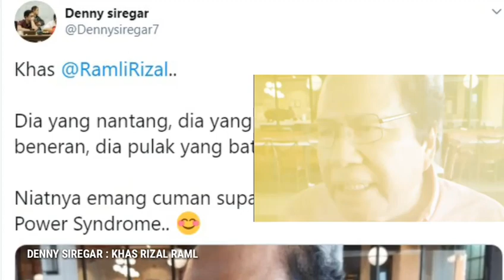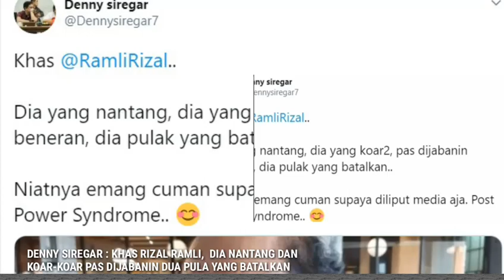Denny S. : Khas Rizal Ramli, Dia N4nt4ng Dan K04r-K04r Pas Dijabanln Dia Pula Yang B4t4lk4n!